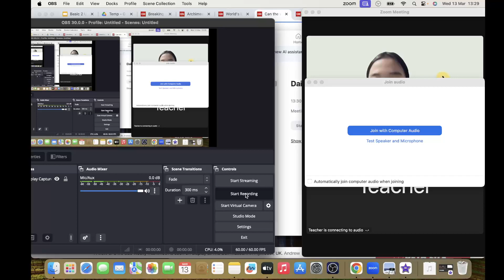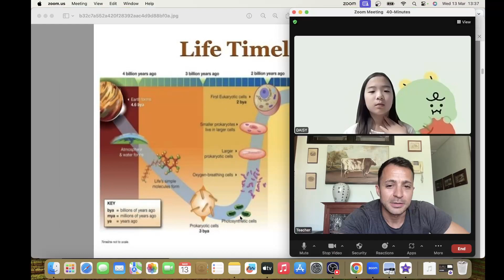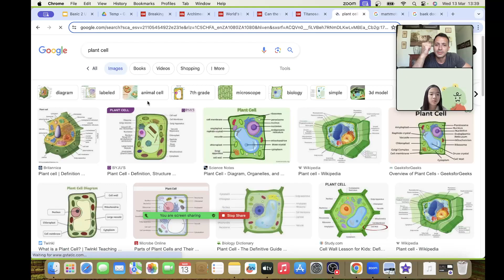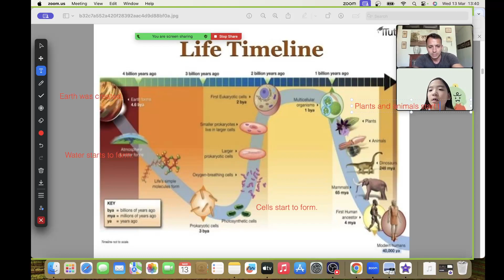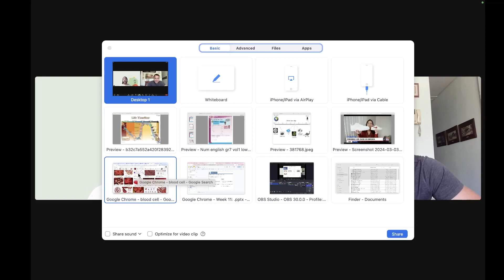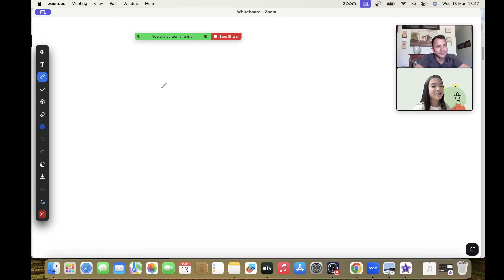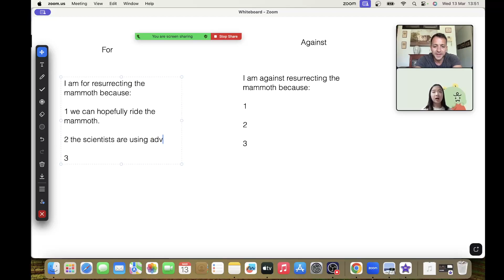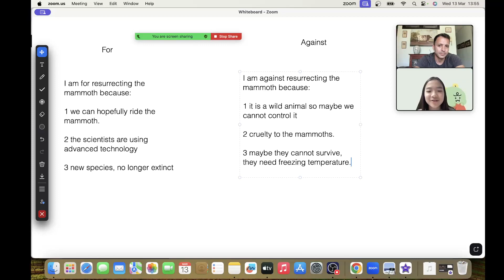Resurrecting an extinct giant